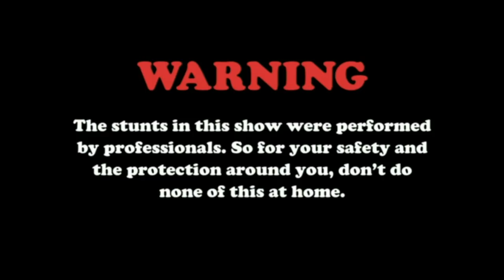"Lights Off" Battle but everyone's cheating and I'm driving like an idiot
All the stunts in this video were performed by professionals (trust me). So for your safety and the protection around you, don't do none of this at home!

Song:
Lost Into The Night - Elisa
Sick-ass Trailer/Outro:
Ride Out - Kid Ink, Tyga, Wale, YG, Rich Homie Quan